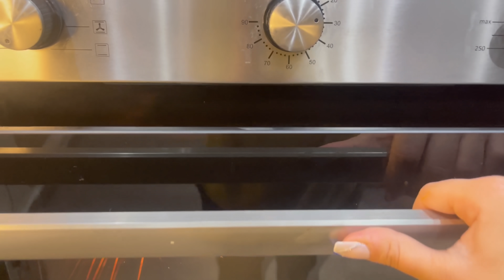وصفات مصرية ديريهم فرمضان 💜 كنافة عامرة بالمكسرات 💫 كلاش مالح مستحيل ماديريهش 🛑 كلاش حلو💫مايمكنش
المقادير:

« الجلاش المصري »
المقادير:
✓ لفة الجلاش:
_ نصف كيلو كفتة
_ بصل قطع صغيرة + قطع فلفل أحمر و أخضر
_ توابل: ملح + الابزار + ثوم غبرة
_ القليل من القزبر والمعدنوس
_ شرائح الزيتون الأخضر
_ الجبن الأحمر

✓ خليط سقي الجلاش:
_ نصف كأس حليب + بيضة + سانوج ( اختياري)
_ نصف ملعقة خميرة الحلوى

« كنافة عامرة بالمكسرات »
المقادير:
_ كيلو الكنافة
_ الزبدة المذابة مع الزيت للرش الكنافة
_ المكسرات : اللوز+ اكاجو+ البندق ( نهرمشوهم ونضيفو عليهم 2 ملاعق سكر سنيدة)
_ للتزيين فستق مهرمش
∆ الفرن كيكون  من التحت سخون من قبل على درجة الحرارة 150° ومنين نشوفو الكنافة تذهبات من الجوانب نشعلو الفوق

✓ قطر الكنافة:
_ 2 كؤوس سكر سنيدة+ 2 كؤوس الماء
_ صاشي ڤاني + القليل من عصير الحامض
∆ لمدة 20 دقيقة ونضفيو عليه قبل مايقصاح

« بقلاوة بالمكسرات مثلتة »
_ ورق الفيلو ( نقطعوها على شكل مثلت شرح)
_ نفس المكسرات الكنافة( اللوز+ اكاجو+البندق)
_ القطر الكنافة
_ للتزيين فستق مهرمش
∆ندهنوهم بالزيت وندخلوهم الفرن

          شهية طيبة